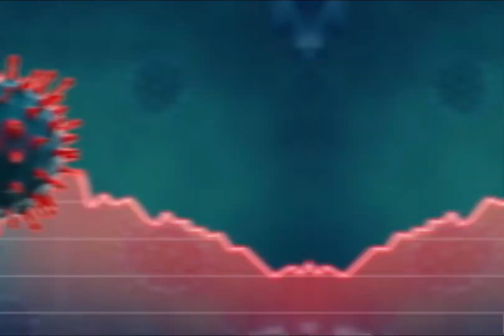Making my own CapCut!!